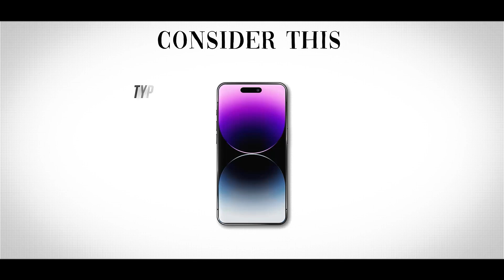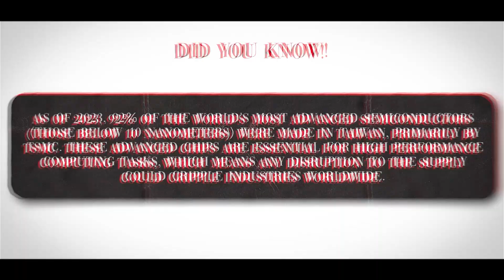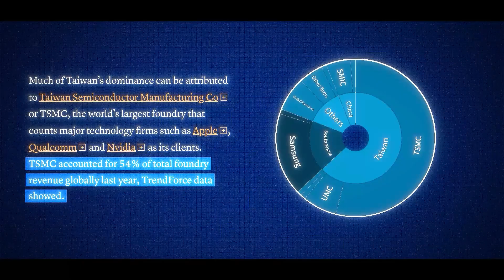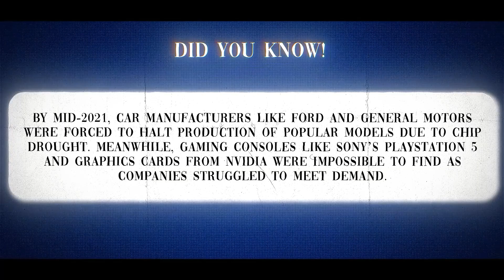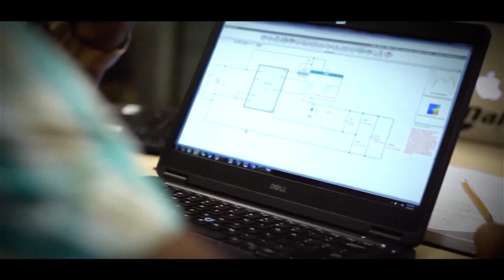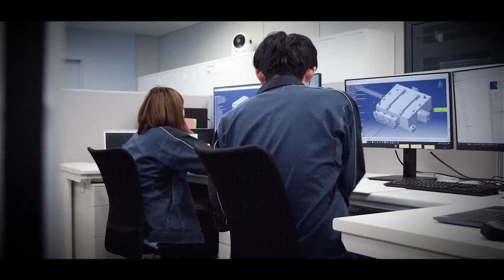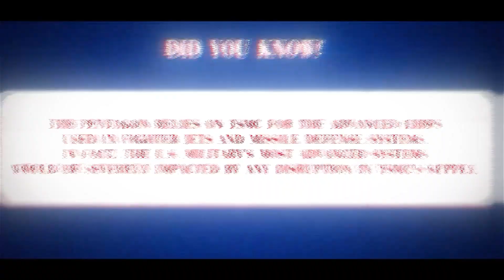TSMC: The Chipmaker Shaping the U.S.-China Technology Standoff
In this video, we dive into the crucial role Taiwan Semiconductor Manufacturing Company (TSMC) plays in the ongoing U.S.-China tech rivalry. As the world’s leading semiconductor manufacturer, TSMC controls the future of cutting-edge technology, from smartphones to military systems. Discover how TSMC's dominance in chip production has made it a geopolitical flashpoint. Learn about the stakes of this tech standoff and why controlling semiconductors is the key to global power. Don't miss out on understanding the chip war shaping the 21st century!

About Video:
This video explores the pivotal role of Taiwan Semiconductor Manufacturing Company (TSMC) in the U.S.-China tech showdown. TSMC, the world’s leading semiconductor producer, is central to the digital age, powering everything from smartphones to fighter jets. As semiconductors become the foundation of modern technology, TSMC’s dominance in advanced chip production has made it a key player in the global tech race. With 92% of the world’s most advanced semiconductors produced in Taiwan, TSMC holds immense power, shaping industries like AI, 5G, and quantum computing. The video delves into how the global chip shortage triggered by the pandemic exposed the vulnerabilities of the semiconductor supply chain. It also examines the geopolitical tensions between the U.S. and China, both vying for control of chip production. TSMC’s strategic position in Taiwan, amid the threat of Chinese military expansion, raises the stakes of the ongoing tech cold war. The U.S. is responding with initiatives like the CHIPS Act to boost domestic production, but TSMC remains irreplaceable. The video concludes by highlighting how the battle for semiconductor supremacy will determine global technological and economic leadership in the 21st century.